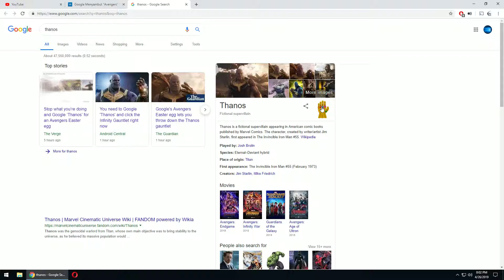THANOS SNAP - AVENGERS - END GAME BY GOOGLE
WOWW